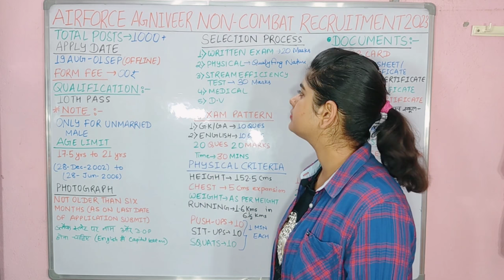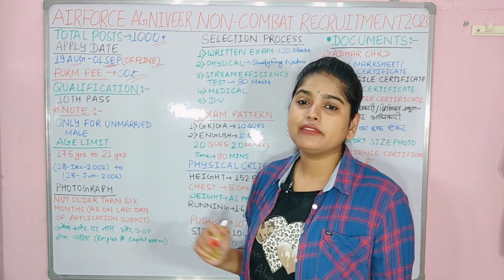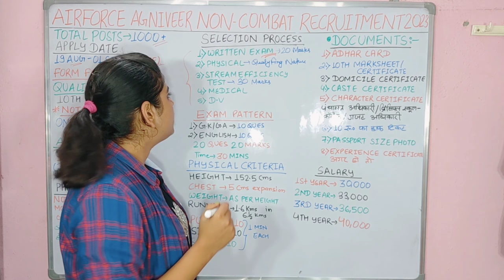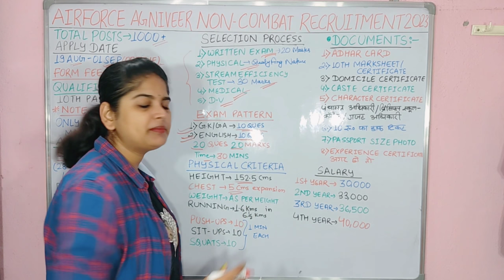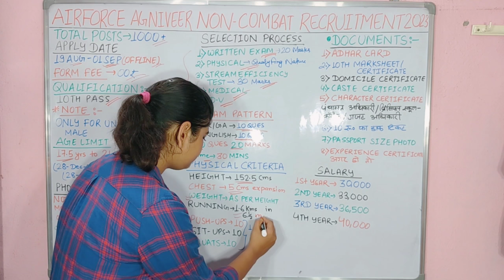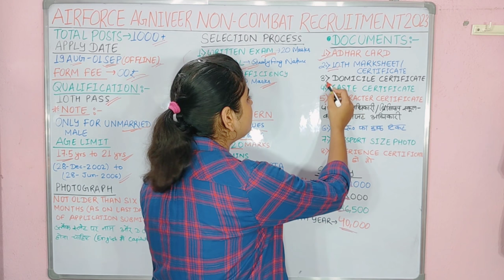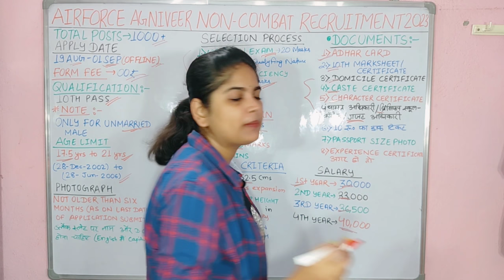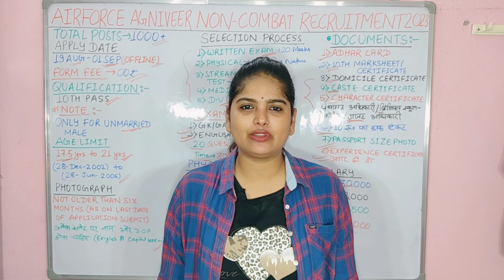Airforce new vacancy | airforce agniveer new vacancy | airforce non combat vacancy | airforce 2023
What is the last date to apply for the Air Force 2023?
What is the last date for Agniveer Air Force 2023?
What is the date of Air Force exam 2023?
How many vacancies are there in Agniveer Air Force 2023?